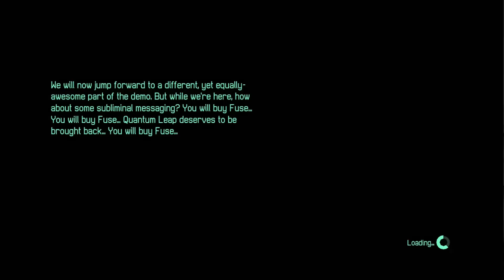Matt plays the Fuse demo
The demo for Insomniac's upcoming game, 'Fuse', was released this Tuesday and Matt took it for a spin.